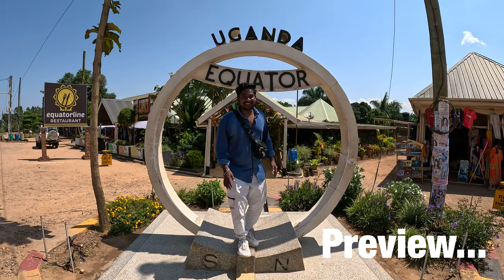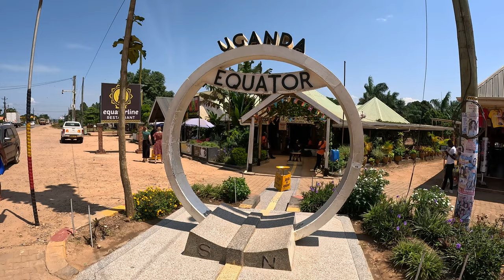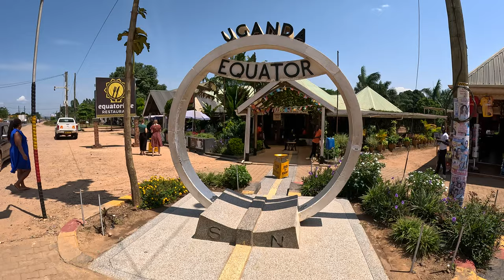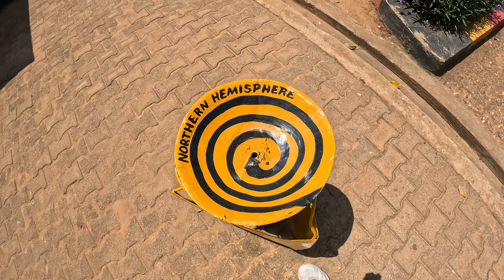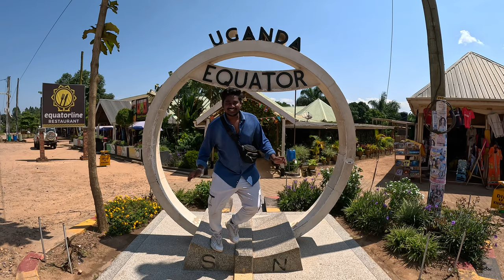I'm in the Middle of the Earth 🌏 | Equator Line Uganda 🇺🇬 | Uganda Vlogs | Ontari Prayanikudu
Do you guys believe I'm standing in middle of the earth 🌏 ? Is it possible to stand middle of the earth ? Let me give you answers to all of these questions . In these vlog I explained each and everything in detailed manner.